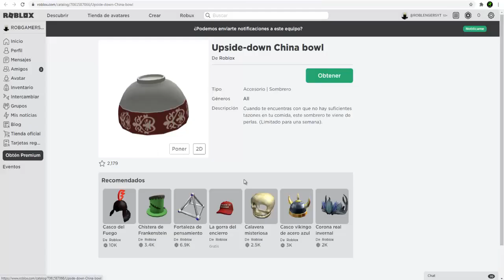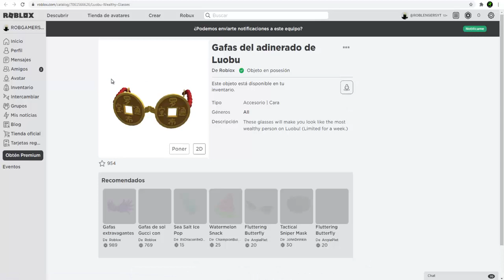👉 Como conseguir Premios GRATIS! Nuevo Evento de Roblox Luobu SEMANA 3 !! premios NERF!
Eventos de Roblox Luobu y un nuevo evento secreto?! También jugamos a Core Games!

llega otro evento mas de roblox eventos roblox 2021 cargados de itemsd para vosotros fista del barrio evento de roblox In the Heights Block Party Fiesta de barrio
build it play it mansion wonder

In this video I'll be showing you what was in the Week 1 Metaverse Champions event boxes on Roblox!

Eventos de Roblox! Todo esto y mas lo puedes disfrutar en nuestro canal de Roblox!Eventos de Roblox! Todo esto y mas lo puedes disfrutar en nuestro canal de Roblox! como conseguir la gorra de internet gratis de roblox puees en este video te enseño
✅Ya ha empezado la primera aprte del evento de Roblox: We Don't Why y ha empezado a salir los primeros premios gratis. lamentablemente hay muchos que han salido ya con Robux, como hemos predecido en el video anterior, pero almenos tenemos algo GRATIS!